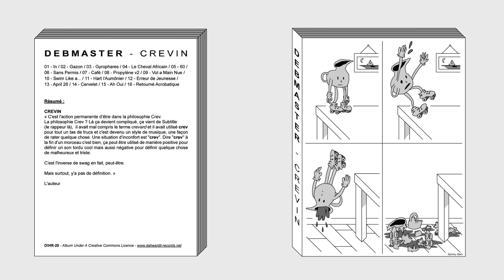11 - Debmaster - Hart L Aumônier [D!HR-20]